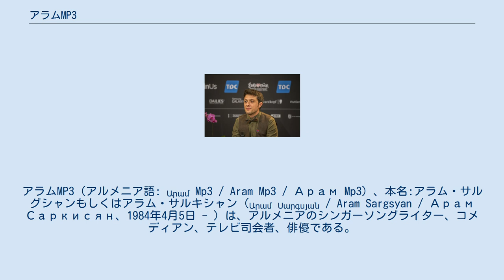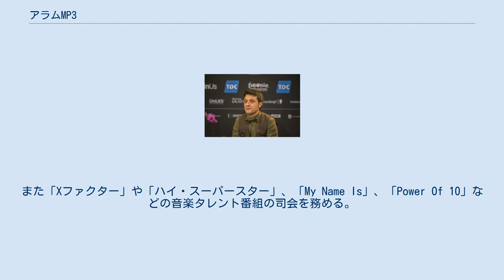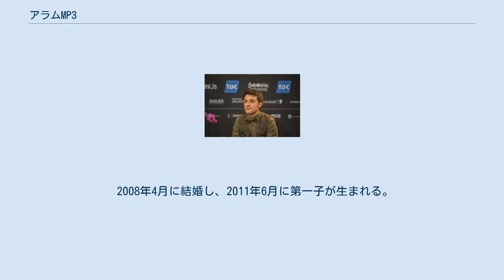アラムMP3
アルメニアのユーロビジョン・ソング・コンテスト参加者
アラムMP3（アルメニア語: Արամ Mp3 / Aram Mp3 / Арам Mp3）、本名:アラム・サルグシャンもしくはアラム・サルキシャン（Արամ Սարգսյան / Aram Sargsyan / Арам Саркисян、1984年4月5日 - ）は、アルメニアのシンガーソングライター、コメディアン、テレビ司会者、俳優である。
2014年5月にデンマーク・コペンハーゲンで開催されるユーロビジョン・ソング・コンテスト2014に、アルメニア代表として出場する。
 アラム・サルキシャンはソビエト社会主義共和国連邦・アルメニア・ソビエト社会主義共和国のエレバンに生まれ、エレバン国立医科大学を2006年に卒業する。
在学中、当初アルメニアの大学生として、そして後にはアルメニア人チーム「アララト」の一員としてロシアのコメディ番組「KVN」に出演する。
 2006年、数人のコメディアンとともにコメディ番組「32アタム（32本の歯）」に出演するようになる。
番組中、様々なヒット曲をコミカルにカバーして歌い、音声ファイルフォーマット「MP3」の名前をとって「アラムMP3」と呼ばれるようになる。
2007年、アルメニア国営放送・アルメニア1の番組「2 Astgher」で優勝する。
 この頃、ジャズやブルースのクラブでライブ・パフォーマンスをしたり、歌曲を録音しビデオ・クリップを撮影したりといった音楽活動を始める。
また「Xファクター」や「ハイ・スーパースター」、「My Name Is」、「Power Of 10」などの音楽タレント番組の司会を務める。
2010年、友人らとともにコメディアン・ユニット「ビタミン・クラブ」を結成、アルメニアTVの番組に多数出演する。
 2013年12月31日、アルメニア国営放送・アルメニア1によりユーロビジョン・ソング・コンテスト2014のアルメニア代表に選出されたことが明らかになった。
2014年5月にデンマークのコペンハーゲンで開催される同大会では「Not Alone」を歌う。
 2008年4月に結婚し、2011年6月に第一子が生まれる。